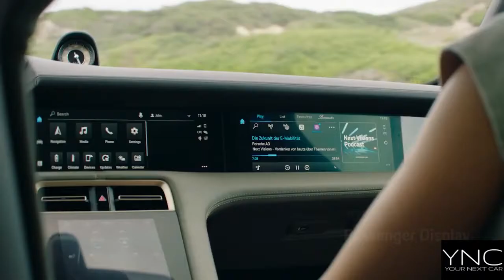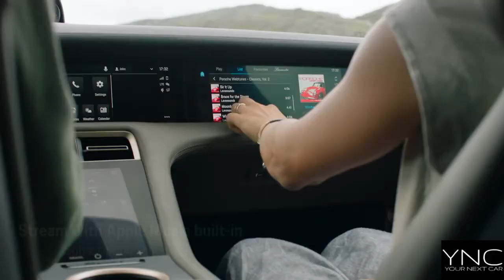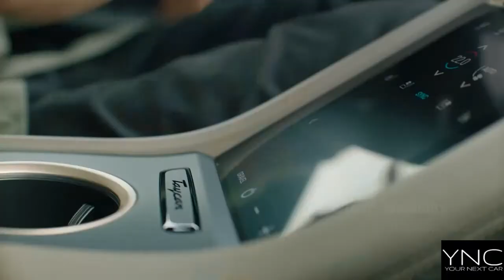PORSCHE TAYCAN CROSS TURISMO - YOUR NEXT CAR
Taycan Concept.
The soul has many facets. It is variable, constantly in motion – and reveals itself in a variety of ways. By a smile that expresses total delight. Or by the urge for freedom at the wheel of the new Taycan Cross Turismo.

Porsche - Taycan 4 Cross Turismo
Body shape.
Taycan
The Taycan is the pure expression of a Porsche electric sports car. Striking proportions, timeless and instantly recognisable design, and a perfect blend of performance with everyday usability.
Taycan 4 Cross Turismo

Personalisation & finishing.
In the Porsche Exclusive Manufaktur we offer you a variety of personalisation options for exterior and interior. For your completely personalised vehicle.

The Porsche eBikes Sport and Cross.
A frame that broadens your horizons. A drive that takes you further. And a feeling that is unmistakeably 'Porsche'. These are the attributes that characterise the Porsche eBikes Sport and Cross, designed by Studio F. A. Porsche and developed in cooperation with the German premium eBike manufacturer Rotwild.

Watches and sports cars. Inseparably linked.
With the Sport Chrono Package with Porsche Design Subsecond chronograph, Porsche Design is returning to where it all began – in the car itself. And those who want to experience the unmistakable Porsche feeling on their wrist, can now find their perfect timepiece in the new Sport Chrono Collection.

Submit a test drive request for your Porsche model of interest with your nearest Porsche Centre.